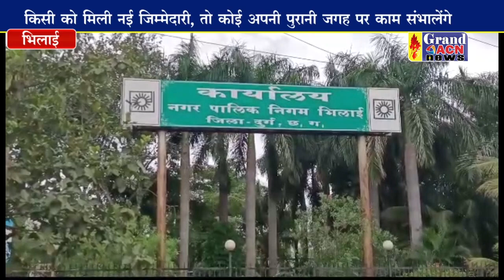निगम कर्मचारियों का हुआ फेर बदल